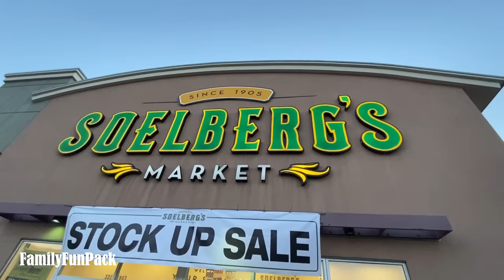HUGE FIRE - Will We Be Able to Get Home??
We are on a road trip!!  We love to travel as a family.  We thought we had gotten away from it when we left California, but a huge fire started right by our house in Utah!  This was just following a crazy wind storm that left thousands without power and was so fierce that it knocked down huge trees and blew off people's roofs. Get a personalized video from us to you!